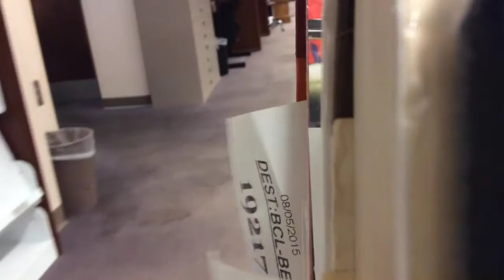Behind the Scenes of the Library Book Drop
This video shows what happens when you return your book or item to any of the Beaufort County Library branches. Once dropped in the book drop, your book is instantly scanned with RFID technology and sent along the conveyor belt of our automatic materials handler (AMH). From there, it is somewhat "catapulted" into the appropriate bin. From there, library employees either re-shelve it, place it on the holds shelf for the next customer, send it to another SCLENDS library for a hold, or it is returned to its home branch.